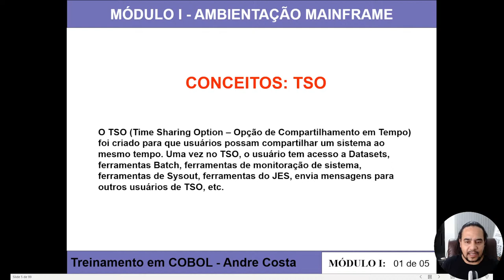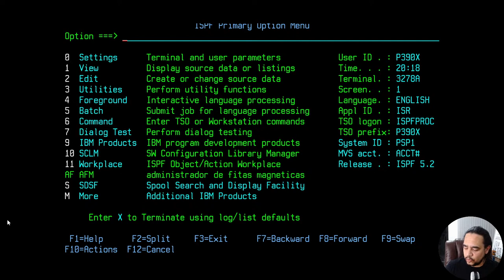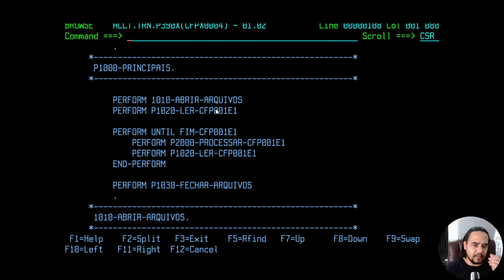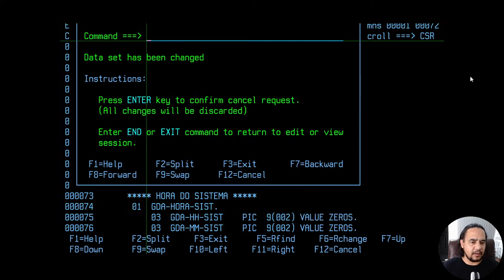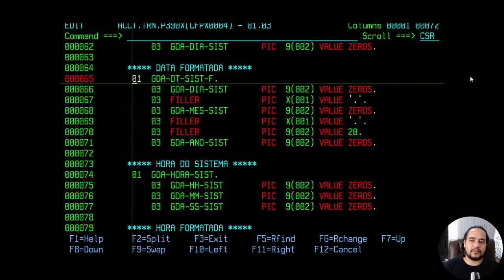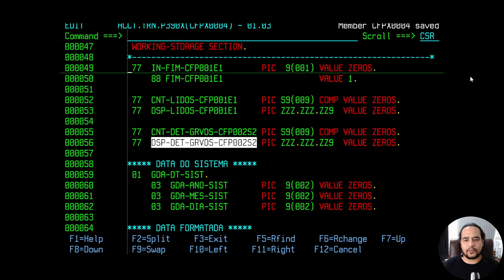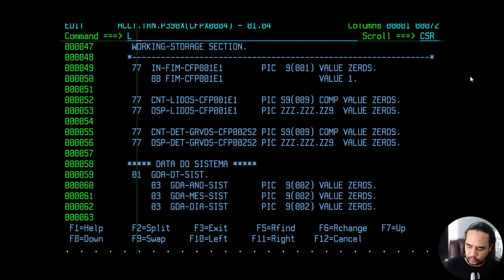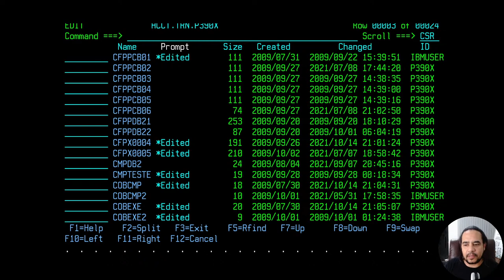[Aprenda COBOL - Curso Prof. Andre Costa] - Programando COBOL no Mainframe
Curso de COBOL - Aprenda COBOL - Prof. Andre Costa

Nesta aula vamos conhecer mais um pouco sobre programação COBOL no Mainframe.

O COBOL é hoje uma das linguagens de programação mais usadas por grandes corporações e instituicões financeiras e essencial você aprender a progamar se quiser fazer parte do parque de TI de alguma delas!